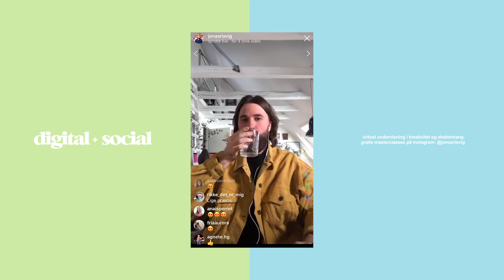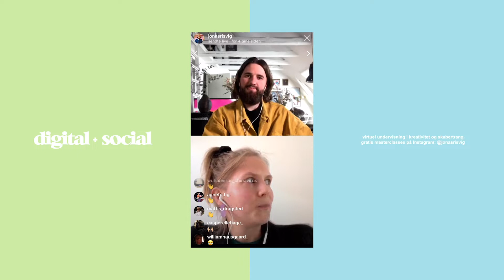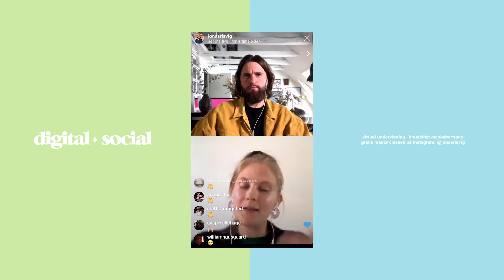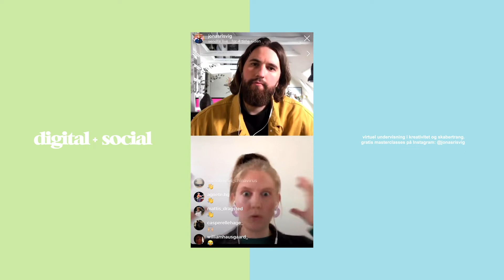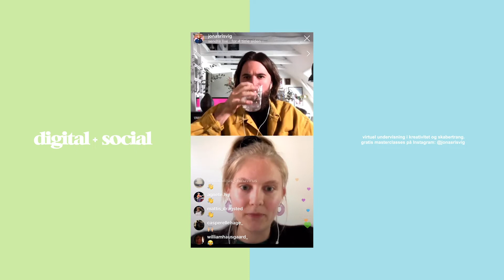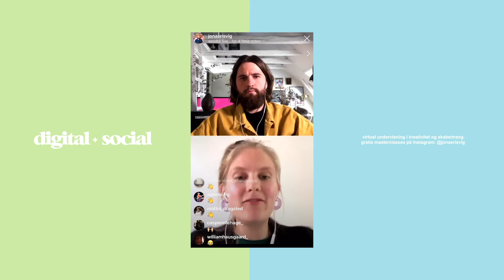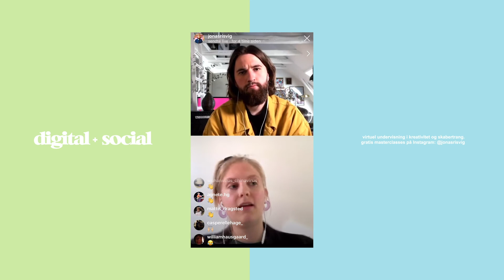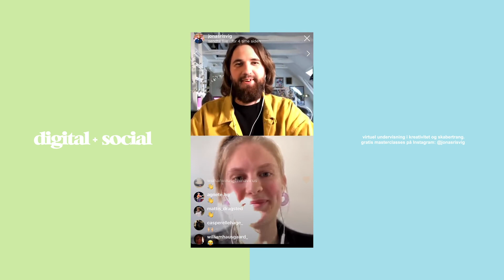Masterclass med EMMA HOLTEN og JONAS RISVIG (Digital+Social)